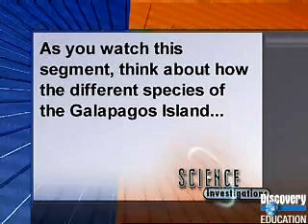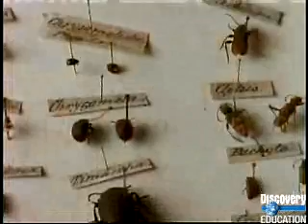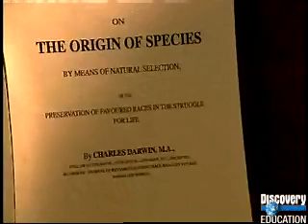Natural Selection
This is a Discovery Education video on natural selection.

Citation (MLA)
Natural Selection. Prod. Discovery Education. Discovery Education, 2004. Discovery Education. Web.
Discovery Education (Producer). (2004). . [Video Segment]. Citation (Chicago Manual of Style)
Discovery Education. Natural Selection. From Discovery Education. Video Segment. 2004.